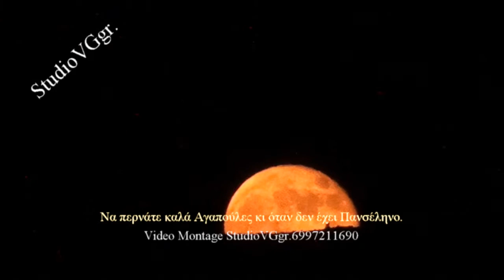Πανσέληνος 17-18 ιουνίου19.StudioVGgr.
Η Ανατολή της Πανσελήνου ήταν σαν φωτιά !
 Εμείς δεν θα σταθούμε σε αυτό το θέμα αλλά θα πάμε μια φεγγαρόλουστη ρομαντική βόλτα, αν ήμασταν στα Τρίκαλα δίπλα στο Ληθαίο  θα αναστέναζε το απόμερο παγκάκι κάτω από τις Λεύκες και τα Πλατάνια στις όχθες του ποταμού. Να περνάτε καλά και να μη χάνετε στιγμή να χαίρεστε τη ζωή σας.
Η Πανσέληνος στην ανατολή της, αλλά και προς τη δύση της παίρνει το κόκκινο χρώμα λόγω της υγρασίας στην Ατμόσφαιρα των σωματιδίων σκόνης κ.α.
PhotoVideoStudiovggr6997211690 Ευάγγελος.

StudioVGgr.Hello, here you are in a multicultural entertainment channel and Updates enjoy beautiful moments of life, Evangelos.
Γεια σας, εδώ βρίσκεστε σε ένα πολυπολιτισμικό κανάλι  ενημέρωσης και διασκέδασης χαρείτε όμορφες στιγμές της ζωής, Ευάγγελος.  PhotoVideoStudiovggr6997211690.